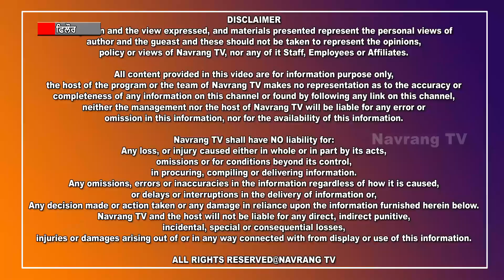ਫਿਲੋਰ ਵਿਖੇ ਕਿਸਾਨਾਂ ਆੜਤੀਆਂ ਤੇ ਸ਼ੈਲਰ ਮਾਲਿਕਾਂ ਨੇ ਆਪਣੀਆਂ ਮੰਗਾਂ ਨੂੰ ਲੈ ਕੇ ਕੀਤਾ ਹਾਈਵੇ ਬੰਦ